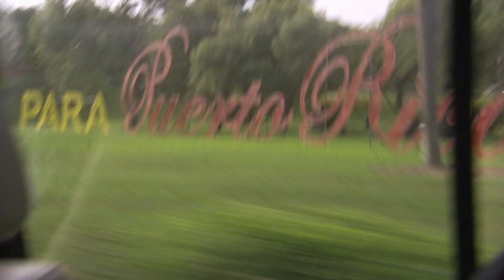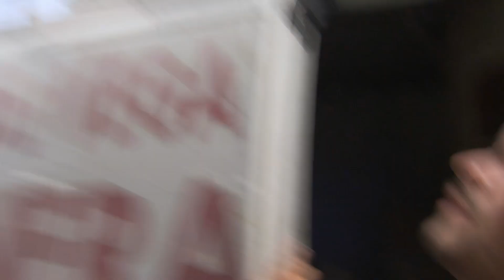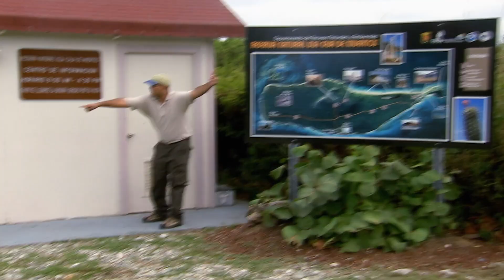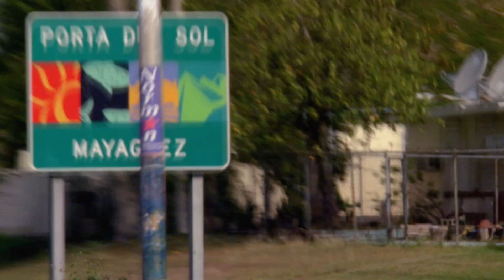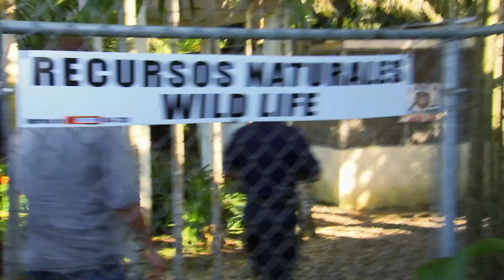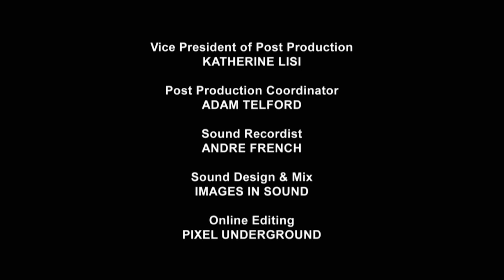Reptile Experts JUST Avoid DEADLY Snake Bites: | Full Episode | Curious?: Natural World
Join the Python Hunter team as they venture into the lush landscapes of Puerto Rico to safeguard its delicate ecosystem. From tracking invasive species like Cayman, venomous snakes, and Burmese pythons to monitoring bat populations, the crew are on a mission to protect the island's biodiversity. Witness their encounters, including the rescue of critically endangered Puerto Rican boas, and learn about the vital role they play in preserving the natural balance of this stunning paradise.

Python Hunters Season 2 Episode 6: Caimans Of The Caribbean: With Florida still in deep freeze, the python hunters continue their Puerto Rican adventure, keeping the reptile radars sharp by tracking the island's invasive species.

Python Hunters - Follow a fearless team of snake enthusiasts on their daring quest to track down and capture invasive Burmese pythons in the unpredictable wilderness of the Florida Everglades. Armed with their expertise, cutting-edge technology, and sheer determination, they delve deep into the treacherous terrain, facing menacing alligators and elusive prey. Each episode showcases their relentless pursuit, offering an intimate look at the challenges and dangers they encounter while attempting to curb the python invasion. As they work to protect the fragile ecosystem, viewers witness their unwavering commitment to preserving the natural balance in this captivating and high-stakes adventure.